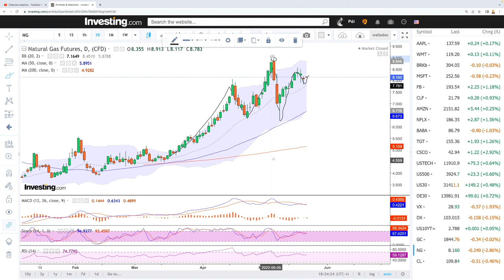Daily technical analysis WTI Oil and Natural Gas for May 23, 2022